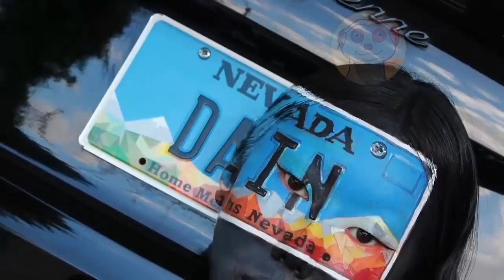I MIGLIORI MAKEUP ARTIST DEL MONDO AL LAVORO! IL RISULTATO È INCREDIBILE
Ecco alcuni lavori di make up incredibilmente realistici, cosa ne pensi?